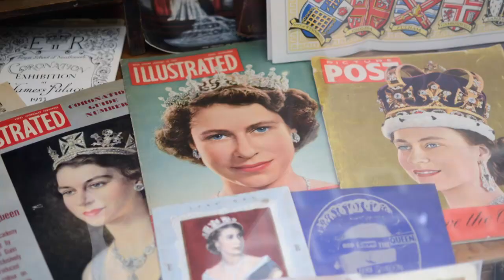Královna Alžběta okem objektivu (17.1.2024 ve 20:00 na CS HISTORY)